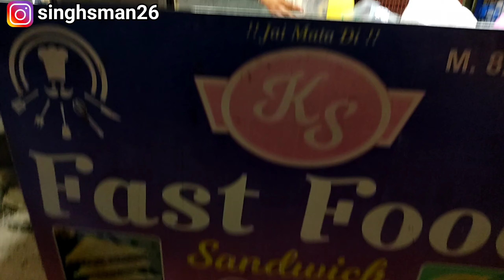Desi creamy burger |indian street food | street food series sirsa | Ep27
Address : geeta bhawan wali gali opp vicky varun cuts sirsa
Other social handles: